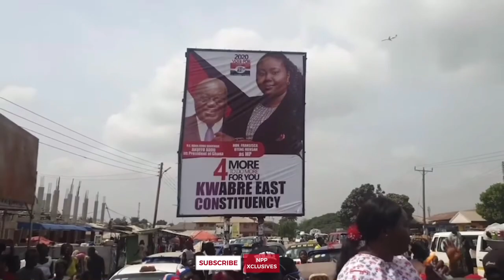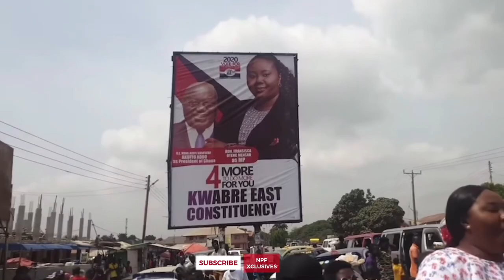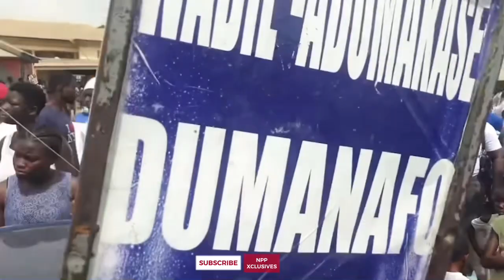Dr Kwaku Oteng’s daughter; MP for Kwabere Mamponten(Francisca Oteng Mensah) campaigns massively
Francisca Oteng Mensah, aged 27 is the youngest member of Parliament in Ghana. She is the daughter of Dr Kwaku Oteng the famous business man in Ghana. She is the current member of Parliament for Kwabere and also the Parliamentary candidate. She went unopposed during the NPP parliamentary elections.